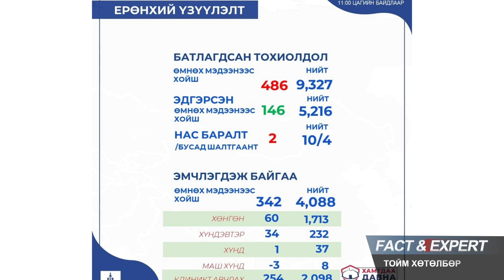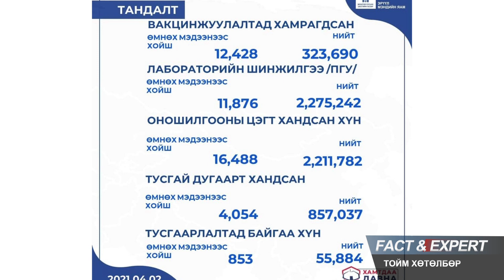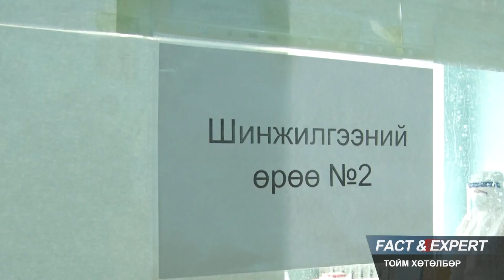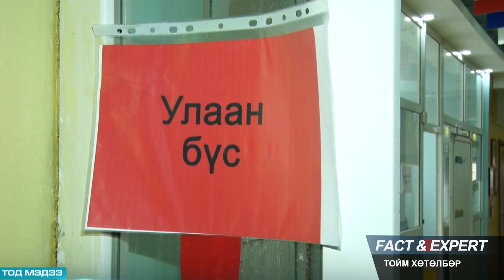"Fact and Expert" тойм хөтөлбөр 2021.04.03